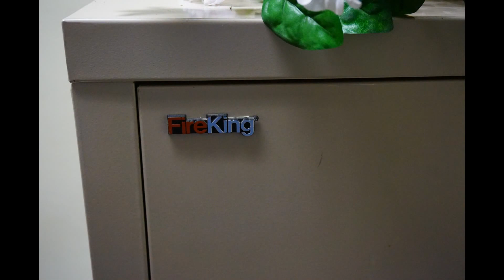AUGUST 19 2017 ABSOLUTE AUCTION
ABSOLUTE AUCTION
ALL CONTENTS OF BANK OF AMERICA CASH COUNTING CENTER
SECURE SHATTER RESISTANT COUNTING Cubicles, fire proof file cabinets, office furniture, ladders, heavy duty carts, cash carts, shelving, fork lift ramps, and more.